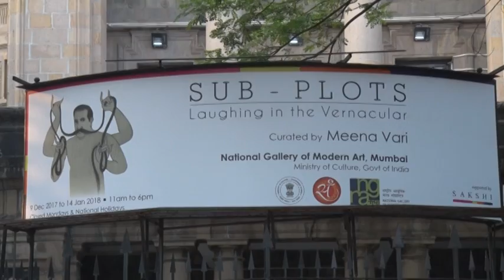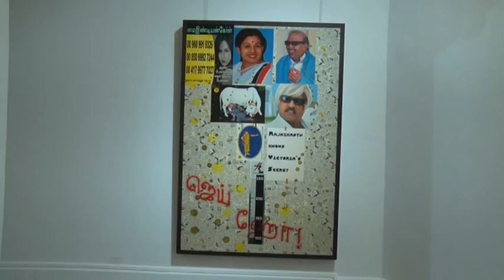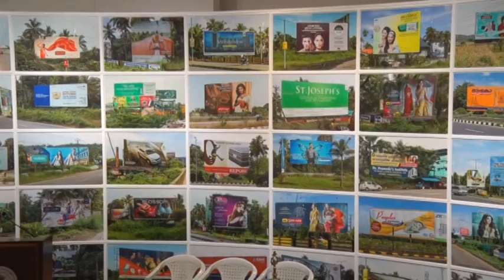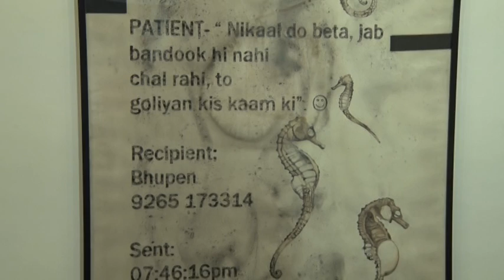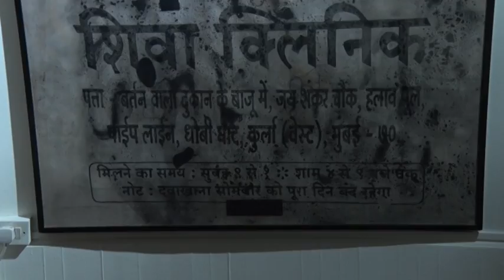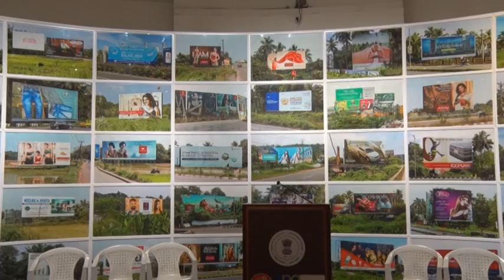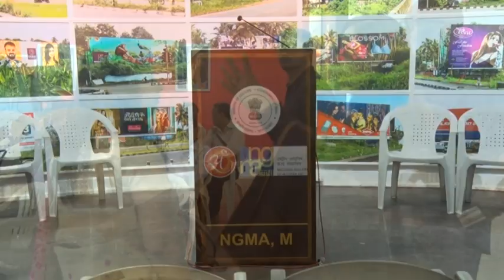Sub-Plots: Laughing in the Vernacular Part 1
Glimpses of the Opening Ceremony of Sub-Plots, Laughing in the Vernacular Exhibition, Curated by Meena Vari on 8th Dec, 2017 in the presence of the Chief Guest, eminent artist Shri Amit Ambalal, presented by National Gallery of Modern Art, Mumbai, Ministry of Culture, Govt. of India in collaboration with Sakshi Gallery